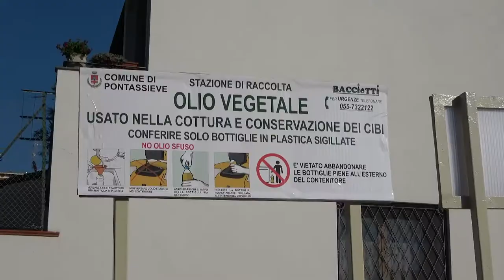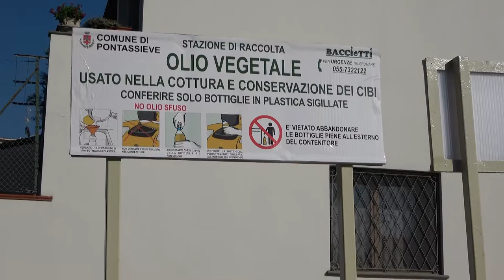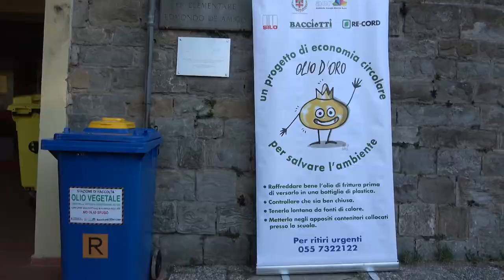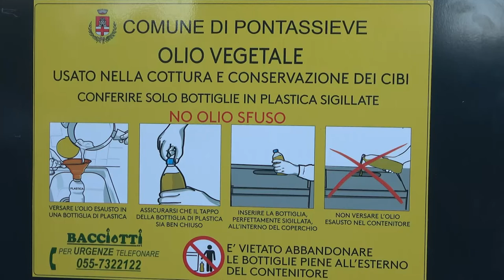Olio d'Oro - Pontassieve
🟡 🚮 Olio d’Oro
Nuovi punti, nuovi contenitori e nuove modalità di raccolta a Villini per l’olio alimentare esausto
✅4 postazioni dove poter conferire olio esausto che si vanno ad aggiungere a quelli già attive all’interno dei plessi scolastici di Pontassieve.
✅ La raccolta alle postazioni sarà molto semplice, basterà, dopo aver a casa versato l’olio in una qualsiasi bottiglia di plastica, conferirla nell’apposito contenitore, assicurandosi che sia ben sigillata. A differenza della precedente modalità adottata negli ecobox, in questo caso non dovrà essere versato il liquido, ma l’intera bottiglia negli appositi contenitori.
🙂 Gli oli vegetali, se correttamente smaltiti, possono trasformarsi in una risorsa diventando una preziosa fonte energetica rinnovabile.

✅ Insieme alle aziende Silo e Record Pontassieve sta portando avanti un vero progetto di economia circolare che passa dalla corretta gestione e valorizzazione di un rifiuto differenziato.